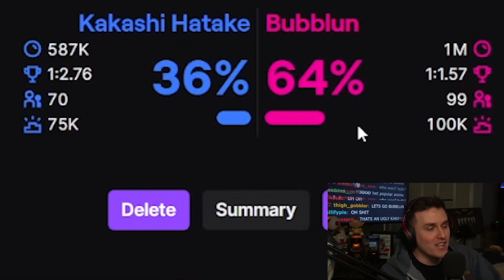The POWER of ANIME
Coney commentates some wild Salty Bet matches and his community predicts who will win! In this episode, the Anime community seems absolutely unstoppable, but will their hot streak end to literally anybody else?